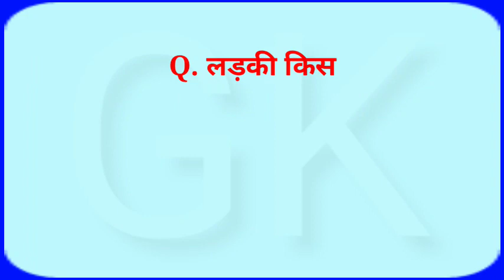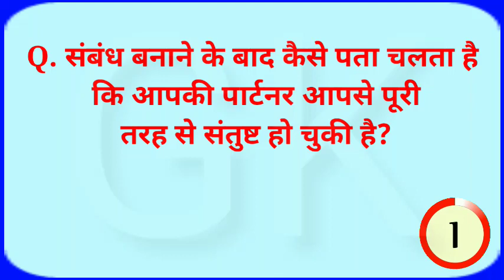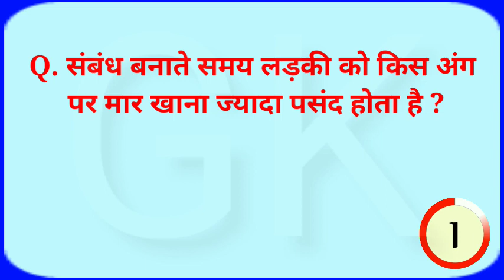Most brilliant answer IASInterview Question Gk study addaz -23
सवाल आपके जवाब हमारे! Most brilliant answer of UPSC IPS IASInterview Question Gk study addaz -23